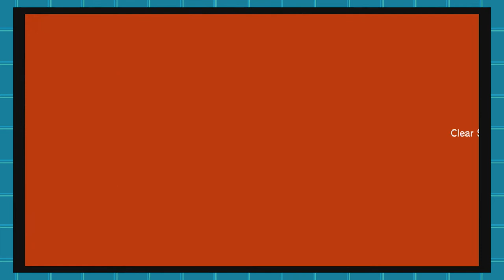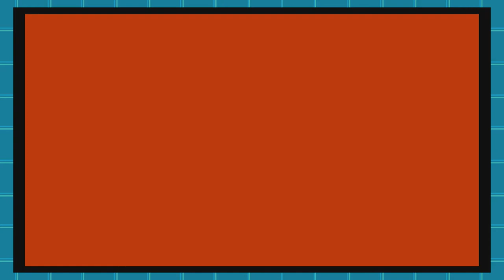Mario 3D World - Part 17 - BROTHER WHY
WHY HAVE YOU DONE THIS